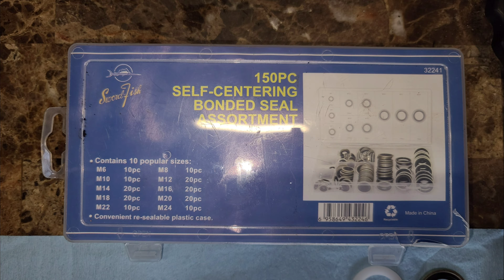Custom 7mgte AN fitting oil return to pan.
In this video i install a AN fitting on my 7mgte front sump oil pan this is so I can have different options of turbo setups over the factory ct26. The 7mgte has a return on the block but it can be tricky with aftermarket turbo setups. This can also double as an oil cooler return.